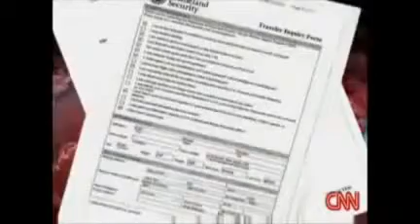army man converted to islam USA